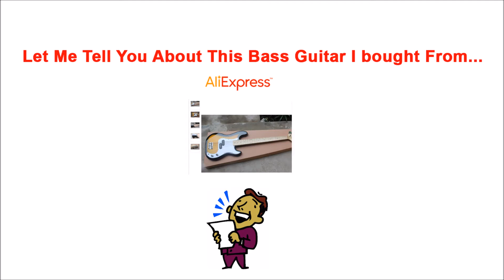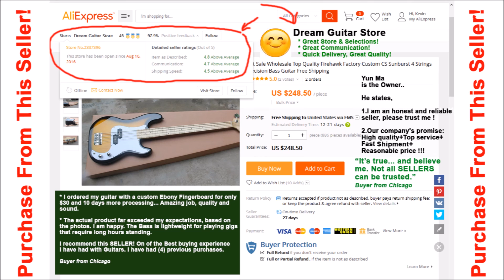Dream Guitar Store at AliExpress - Review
DREAM  GUITAR STORE at ALI EXPRESS (Seller: yun ma)
Wow! This Bass is beautiful... nicer than it appears in the photos online. It's lightweight too. Great for standing up for hours at a time on gigs. The sound is amazing! Right out of the box, this Bass plays like a dream. I don't even need a setup on it. I paid a little extra for an ebony fretboard... Sweet is all I can say about this Bass. To my surprise, it came with a strap and a few pics too.Yeah, get one and see for your self. This Seller is one of the very best to deal with. Great communication and it took only 3 weeks to receive my purchased item, safe and sound. I highly recommend this Seller.